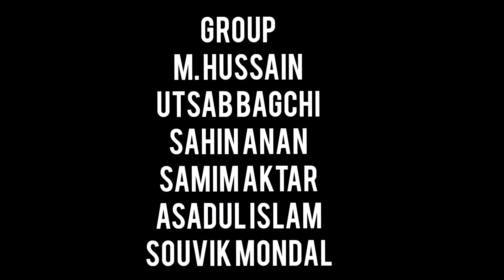ম্যাসাঞ্জোর ও শান্তিনিকেতন ঘোরা। ১১/১২ জুলাই ২০২১